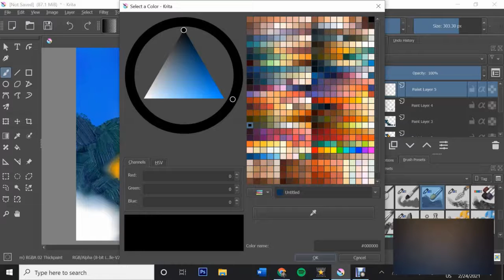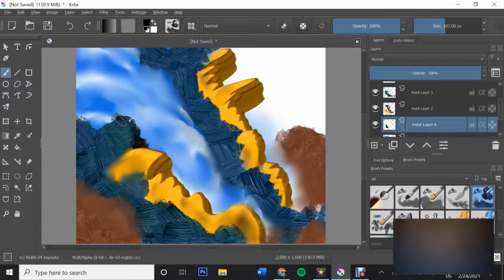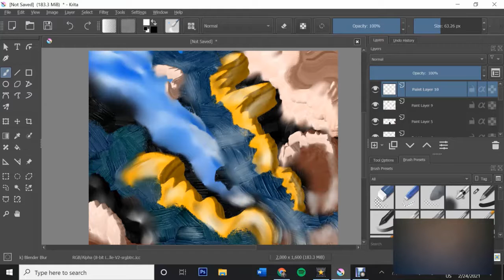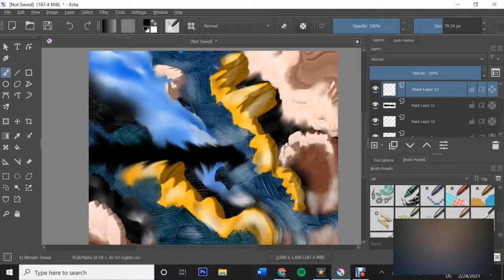Just because you can't see it doesn't mean it isn't there. Digital art Krita Painting Abstract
I'd love to hear your opinions. Tell me what kind of painting you'd like to see me paint.

Be sure to check out the Other Works page.
Beautiful Giclee prints can be purchased on my site